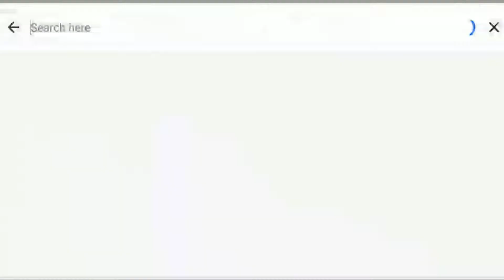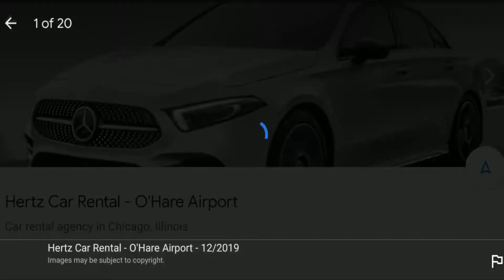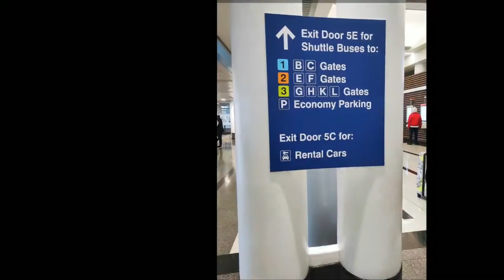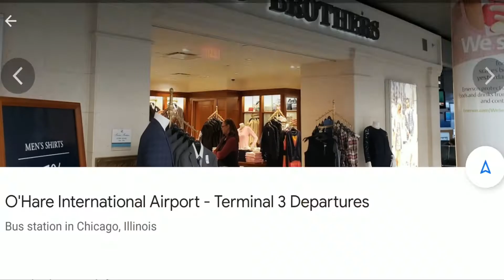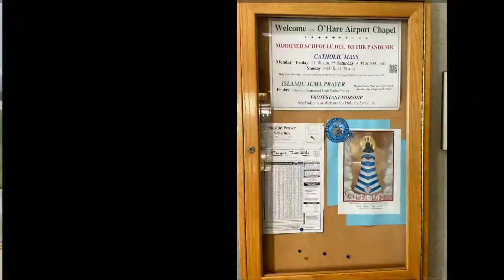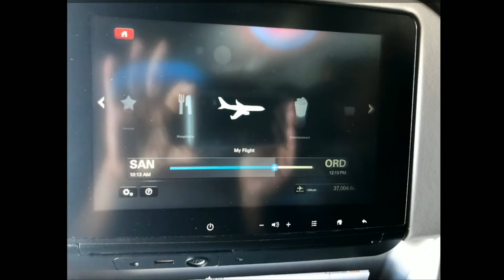O'Hare International Airport .Airport in Illinois. Google earth🌎trip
Chicago O'Hare International Airport (IATA: ORD, ICAO: KORD, FAA LID: ORD), typically referred to as O'Hare Airport, Chicago O'Hare, or simply O'Hare, is an international airport located on the Northwest Side of Chicago, Illinois, 17 miles (27 km) northwest of the Loop business district. Operated by the Chicago Department of Aviation[3] and covering 7,627 acres (3,087 ha),[4] O'Hare has non-stop flights to 228 destinations in North America, South America, Europe, Africa, Asia and Oceania as of 2018.
O'Hare International Airport's semi-circle terminal complex consists of four passenger terminals: Terminal 1, Terminal 2, Terminal 3, and International Terminal 5. As depicted in the ORD airport maps, all terminals offer on their lower level roadway access to ground transportation from the curb front (Airport Express, rental cars, taxis, charter buses, suburban & reserved taxis, reserved limos). The Pedestrian Tunnel Level connects with the other terminals, as well as with the Main Parking Garage in the center, with the Bus/Shuttle Center at Level 1 and the Hilton Hotel in front of it. The Airport Transit Station (ATS) connects to the Airport Transit system, above the upper-level roadway.